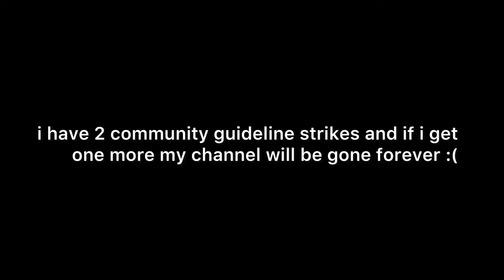fred the movie being iconic for 3 minutes and 57 seconds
to celebrate 12 years of this masterpiece that got snubbed by the oscars and emmys, why not edit it??! 😛

movie used: fred the movie (2010)

creditors:
lucas cruikshank
lionsgate
nickelodeon
paramount

memes belong to the following channels:
• ergi
• Paul 4.0.
• PEACHES GRANDAD
• Chile Anyways
• Jesus Christ (YouTube channel lol)
comment if I forgot to credit you